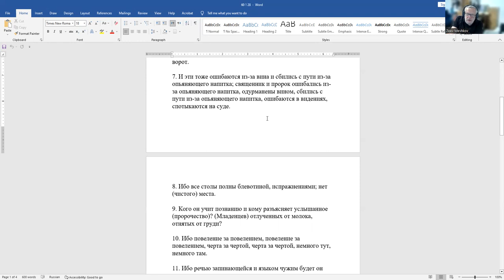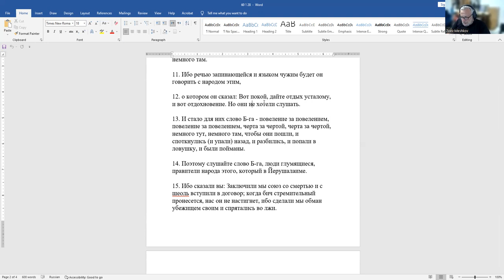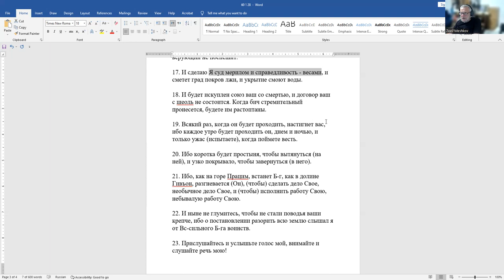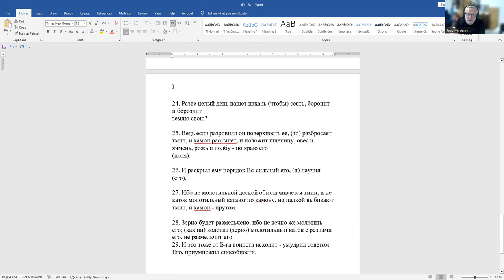«Пророк Йешаяу о соблюдении заповедей» Рав Зеев Мешков